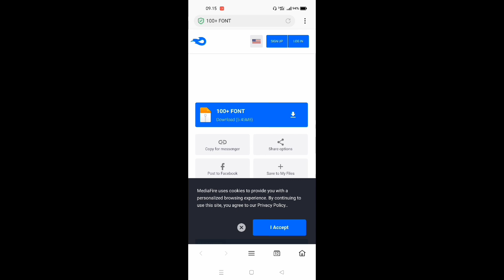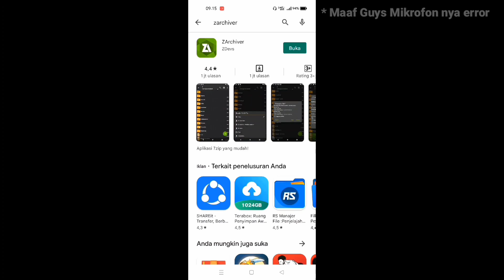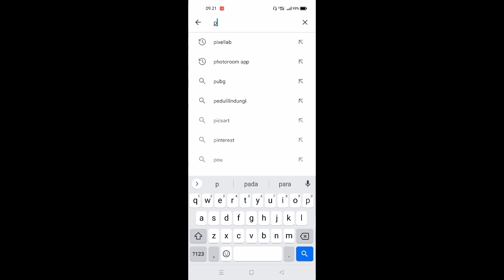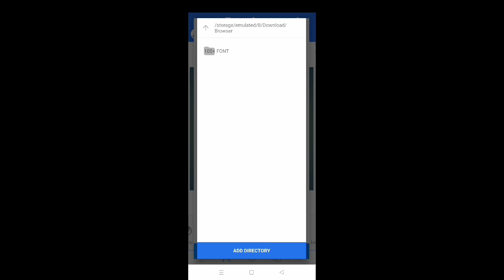Cara menambahkan font di PixelLab Terbaru 2022 | Font Aesthetic Untuk Typography